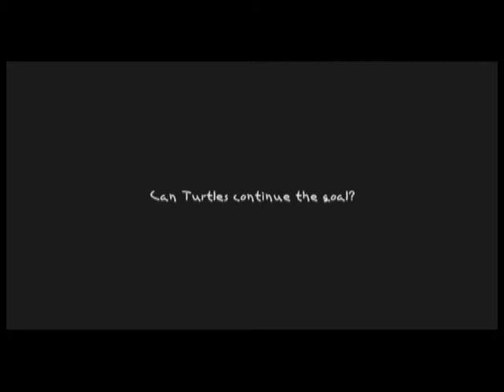Turtle & the Crab Trailer